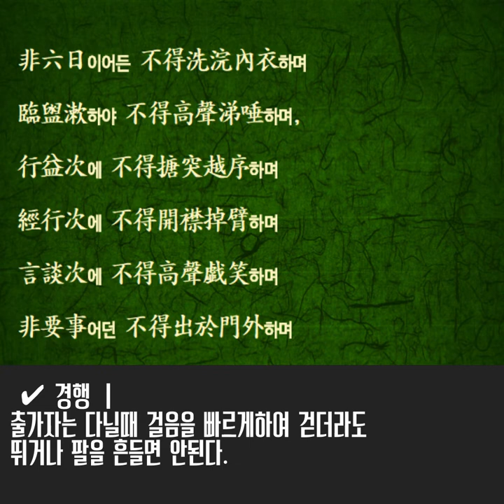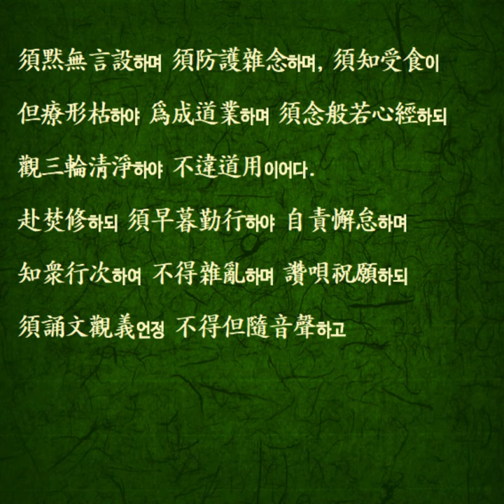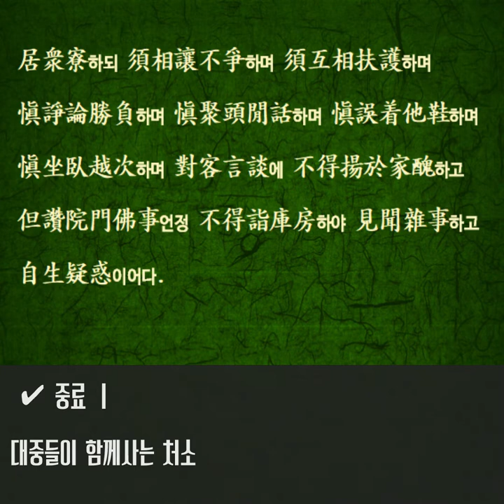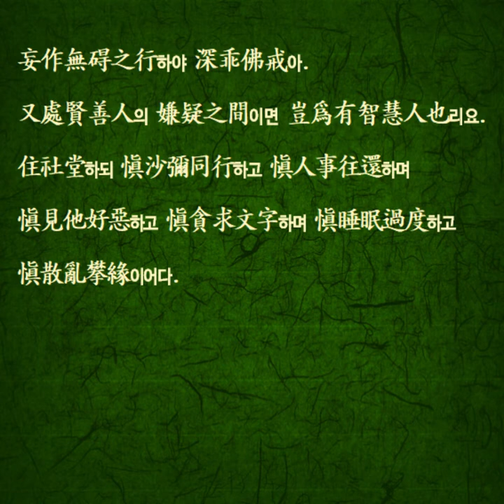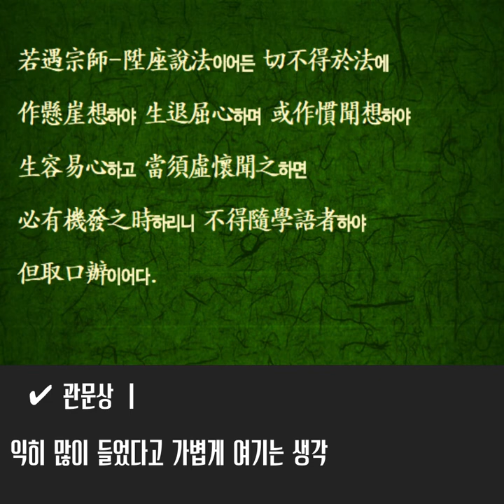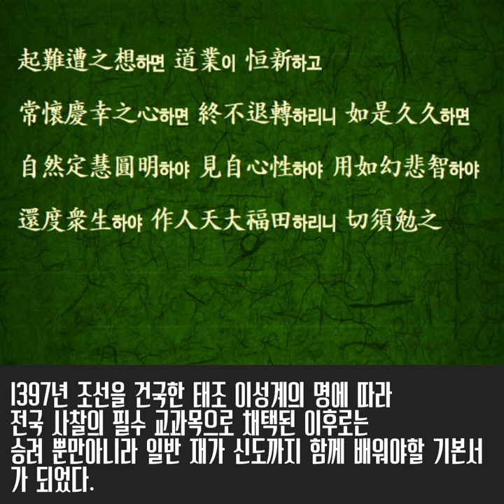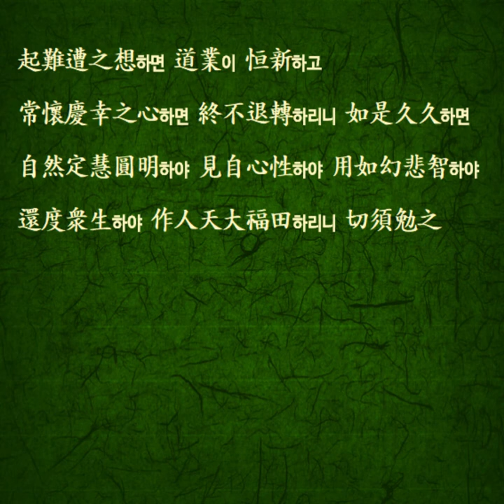계초심학인문 한문현토 독송 诫初心学人文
고려후기 지눌국사의 저작이다.
처음 출가하여 수계를 받은 사미 사미니들로 하여금
몸가짐과 마음자세를
바르게 세울 수 있는 지침들을 모았다.

처음 계를 받은 수행자들의 마음자세,
출가자로써 주의해야할 사항,
선방에 들어가 정진할 때 특히 경계해야할 것들을
상세하게 열거하고 있다.

1397년 조선을 건국한 태조 이성계의 명에 따라
전국 사찰의 필수 교과목으로 채택된 이후로는
승려 뿐만아니라 일반 재가 신도까지 함께 배워야할 기본서가 되었다.